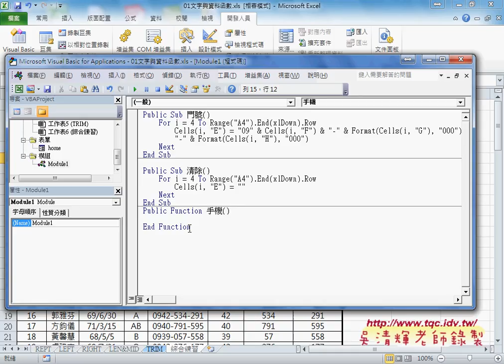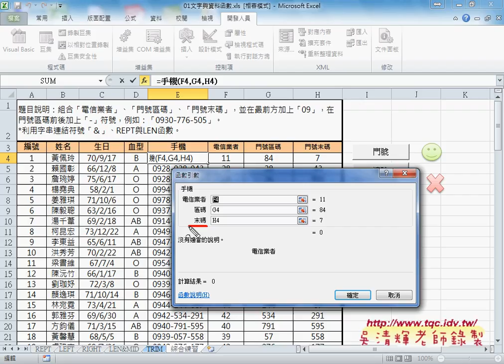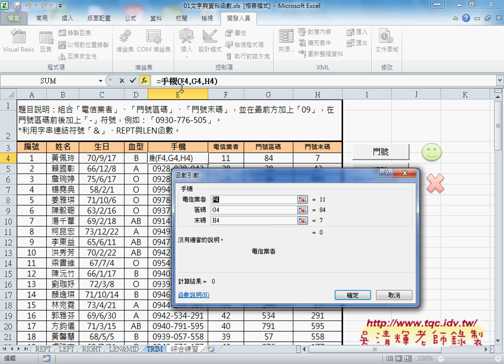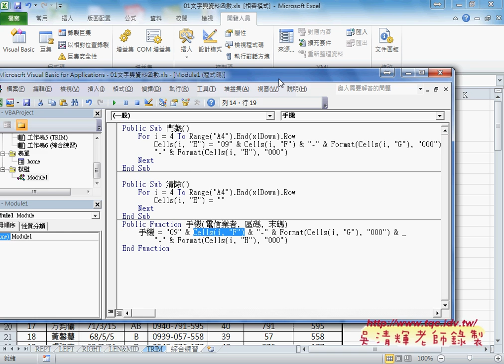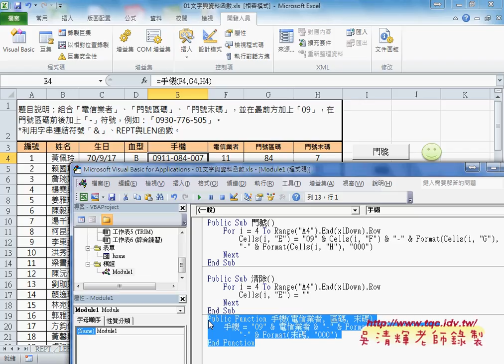04 如何在EXCEL中自訂工作所需函數EXCEL VBA大數據自動化2